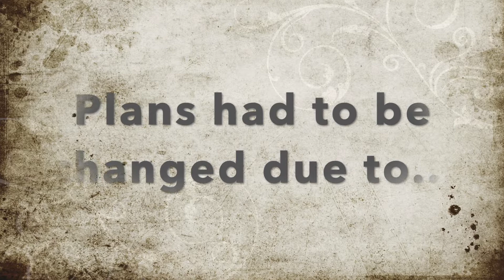I'm about to be a Grandma!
This is a video I put together of my daughter's gender reveal! My grandbaby will be here in August!